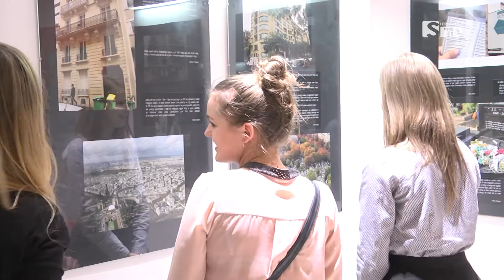Laureaci konkursu Euroscola w PBP - Sieradzka TV Media